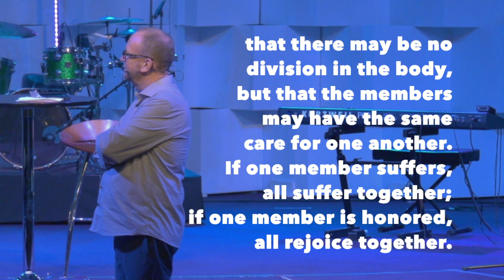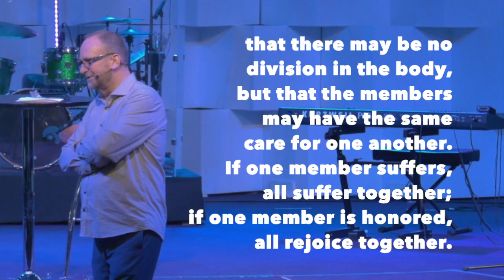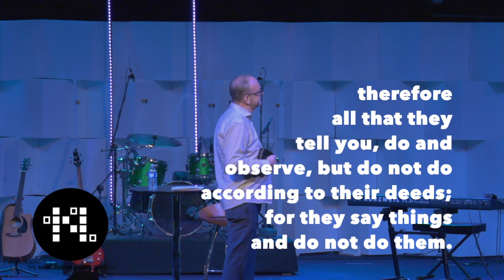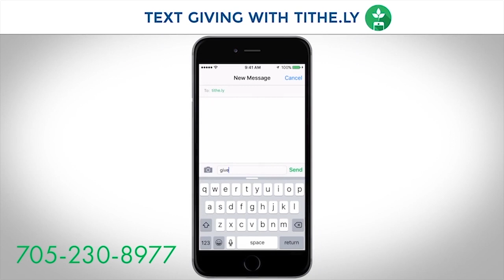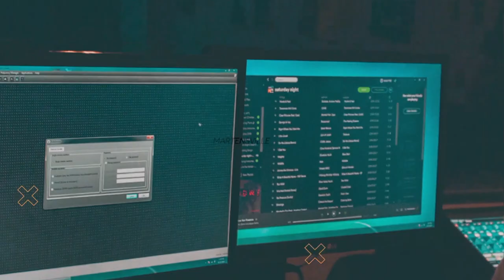Our Favourite Message from January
Here is a preview of what you can expect at one of our services. In this months preview message we have a great teaching from our Lead Pastor, Pastor John Drisner. I know that you will be encouraged and blessed by it.